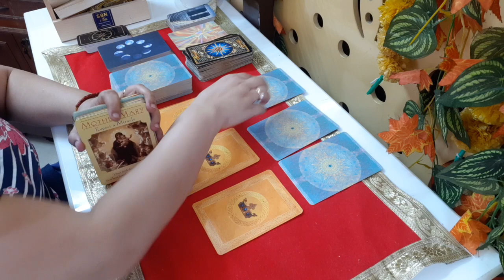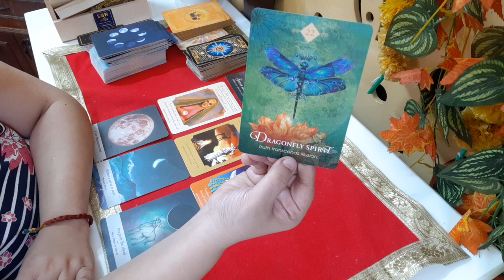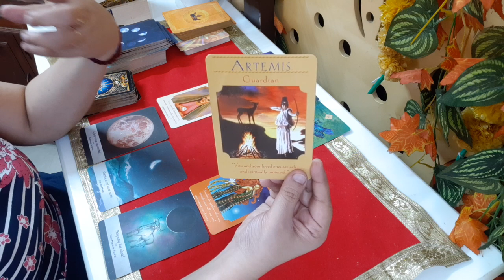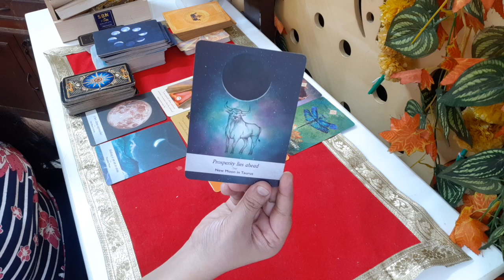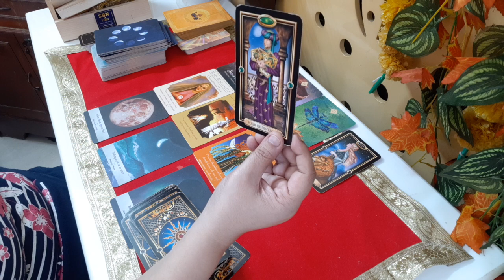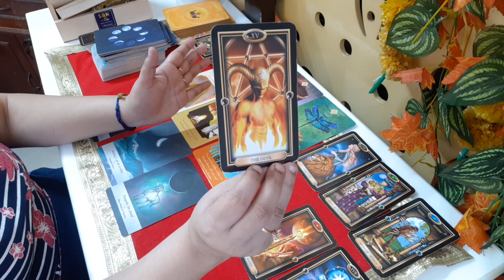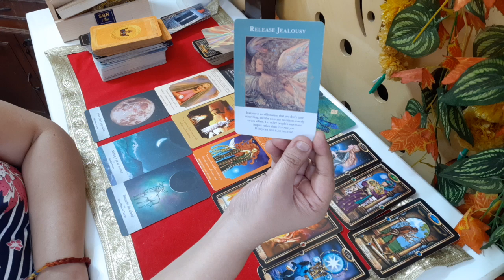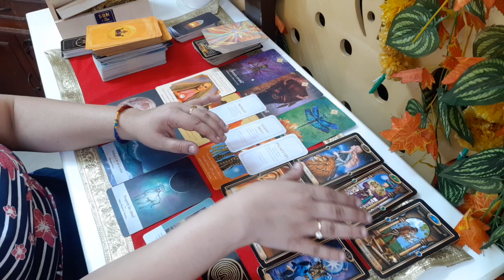LIBRA November Money Career Reading 2023| Big Surprise! Your Manifestation is Powerful!See your gift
Description

Join Sunitaa Tank, master tarot reader, spiritual coach, and certified clinical hypnotherapist, for a tarot reading on November 2023 for Libras. This reading reveals what the cards have in store for you, including big closure, ceremonies, celebrations, and new partnerships.

The cards show that Libras are in for a month of endings and new beginnings. You may be closing out a major chapter in your life, such as a relationship, a job, or a living situation. This may be a difficult process, but it is necessary in order to move forward and create the life you want.

Once you have closed the door on the past, you will be ready to start anew. This is a time for Libras to celebrate their accomplishments and to look forward to the future. You may be planning a wedding, a baby shower, or another special occasion. You may also be starting a new business or entering into a new partnership.

Whatever the changes may be, Libras can be sure that November 2023 is a month of blessings and abundance. The universe is supporting you and helping you to manifest your dreams.